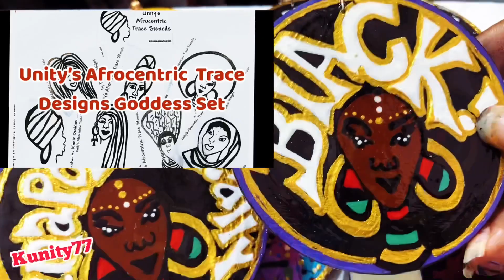Unity’s Earrings of the Day (Hand Painted Afrocentric Earrings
My other Youtube Channel is

means, I will earn a small fee, if you purchase from the links to Amazon.com The earnings I make, goes back into my channel. Thanks so much for your support❤️

Triple Thick Gloss
4 ounce
8 ounce
Dura Art Gloss
8 ounce

Acrylics Paints I use❤️
Americana Acrylic Paints

Folk Art Acrylic Paints
Golden Acrylic Paints

Glitter I use

Bead Reamer

Jewelry Tool Set

Wood Shapes
Circles 4in
Circles 2in

Primer for Wood

Craft Drills (UBS)
Tackle life Rotary Tool kit
DACO Detail Paint Brush Set, 7pcs

Stylus Tracing Tool

Resin Heat gun